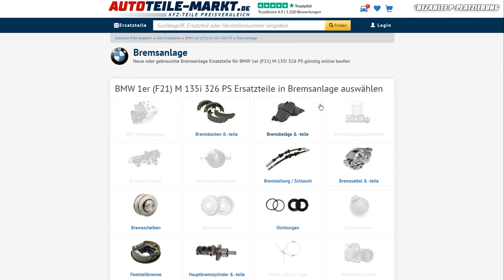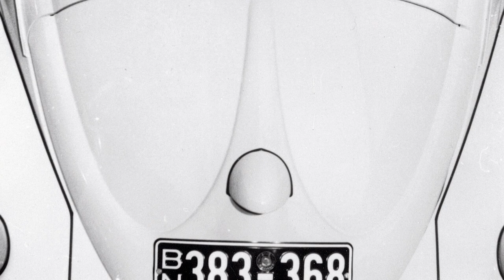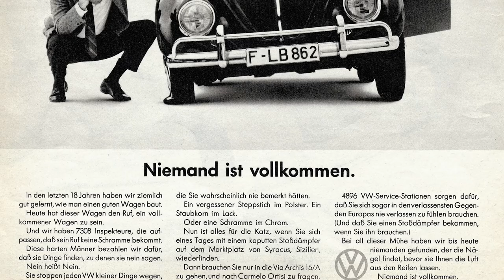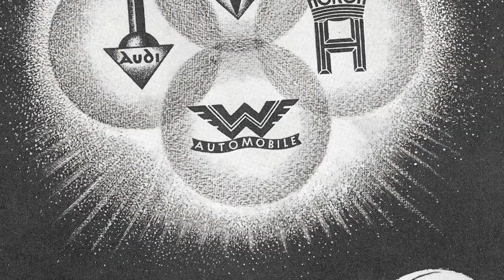Wie VW zur ÜBERMACHT wurde Teil 1 | BAVMO Close-Up